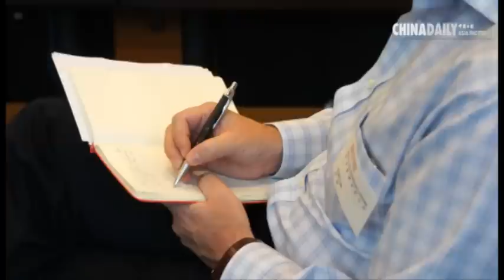Pansy Ho: Are we ready for the challenge?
By 2020, Chinese will become the single largest group of tourists in the world. The question is, "Are we ready for China?"